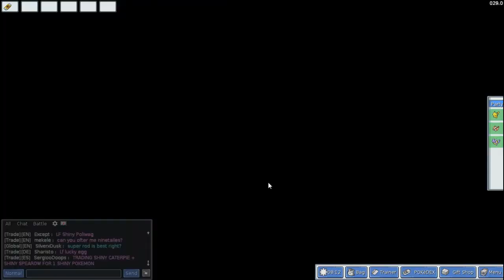Let's Play PokeMMO #1 - I beg to differ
I love pokemon!!!